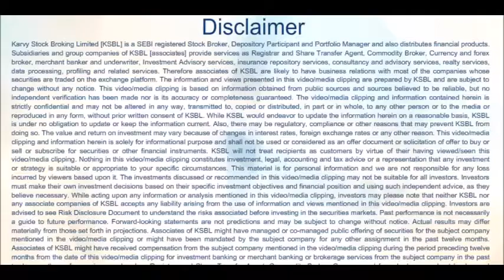Market closed strong on back of strong global cues - Karvy Daily wrap up 11-07-2016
Nifty started the day with a gap up opening on the back of positive global cues and held the early morning gains. Thereafter, Nifty remained in a tight range of 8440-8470 levels and closed at 8467.90 levels with a gain of 144.70 points. - Syed Hasan Jafar (Research Analyst)